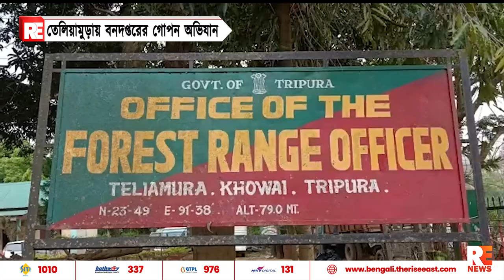তেলিয়ামুড়ায় বনদপ্তরের গোপন অভিযান